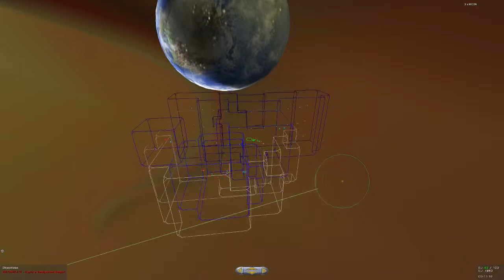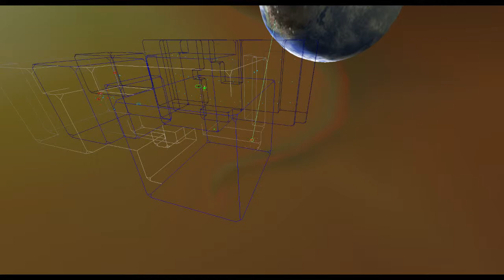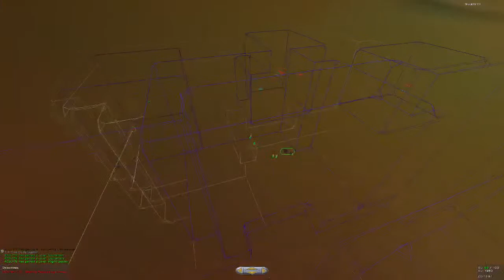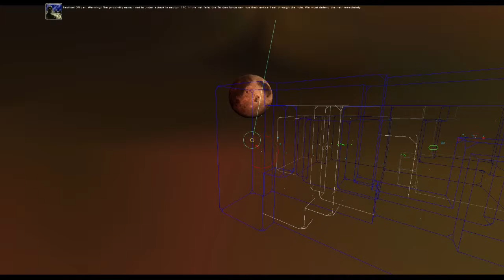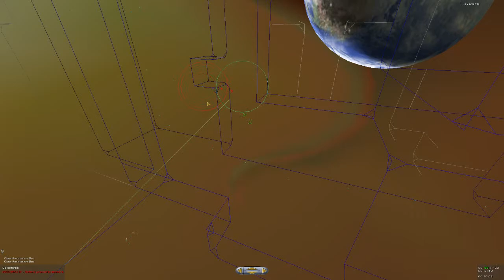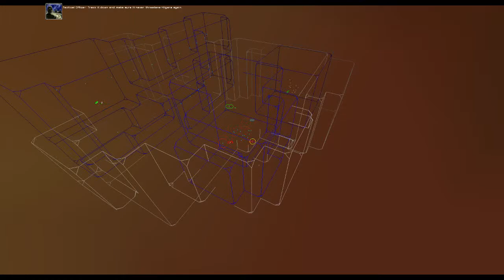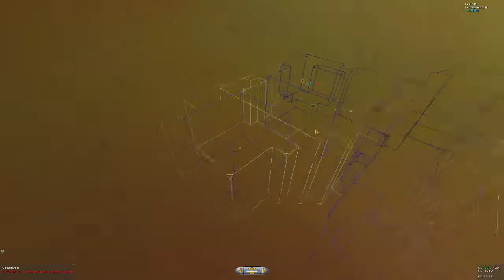Homeworld: Cataclysm - 2 / 5